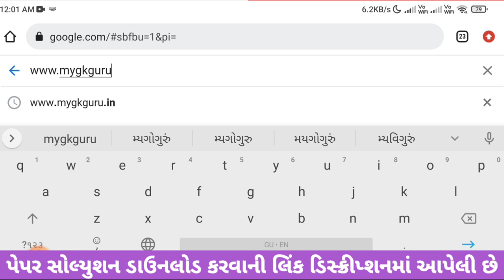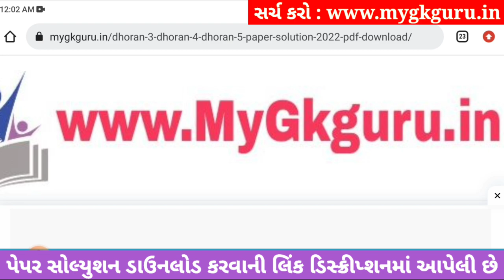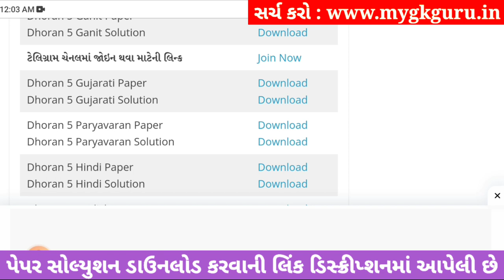std 5 paryavaran ekam kasoti solution september 2023, std 5 paryavaran ekam kasoti september 2023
dhoran 5 paryavaran ekam kasoti solution september 2023,
dhoran 5 paryavaran ekam kasoti september 2023
dhoran 5 paryavaran ekam kasoti 2023,
dhoran 5 ekam kasoti september 2023 paryavaran,
dhoran 5 paryavaran ekam kasoti solution 2023 september,
dhoran 5 paryavaran ekam kasoti paper solution 2023,
dhoran 5 paryavaran ekam kasoti 16 september 2023,
ekam kasoti dhoran 5 paryavaran 16 september 2023,
std 5 paryavaran ekam kasoti paper solution september 2023
dhoran 5 paryavaran ekam kasoti paper solution september 2023
std 5 paryavaran ekam kasoti september
std 5 paryavaran ekam kasoti paper solution
std 5 paryavaran ekam kasoti september 2023